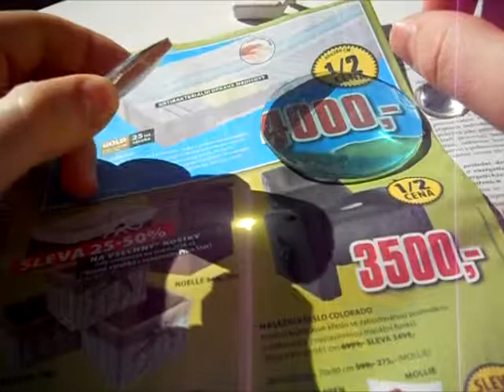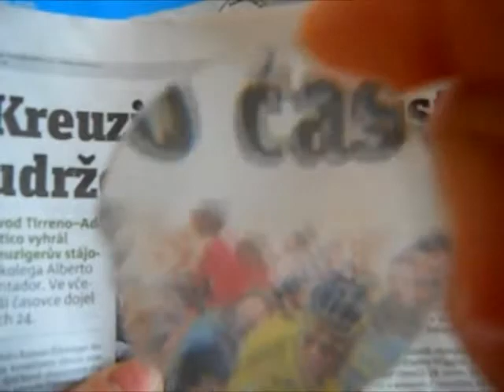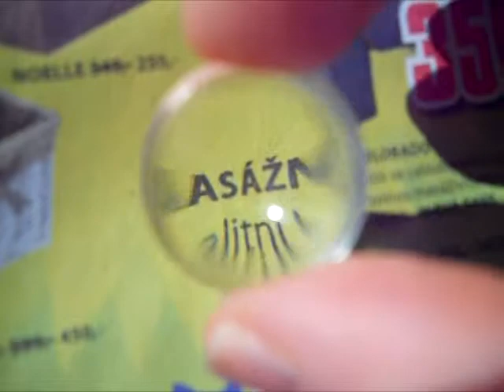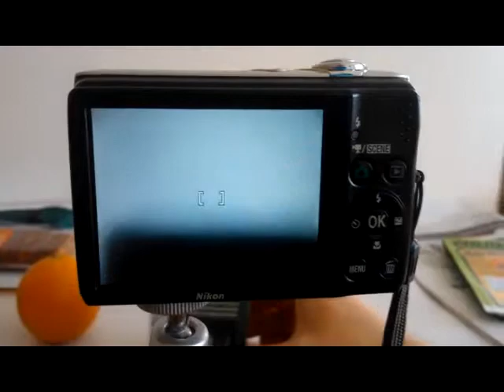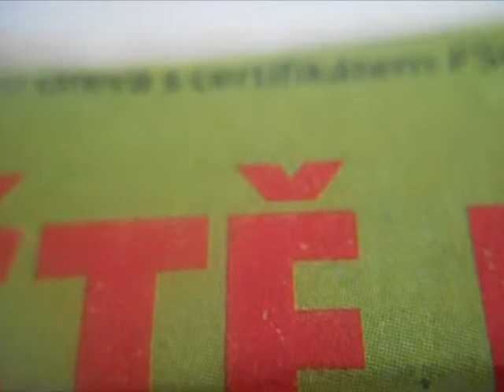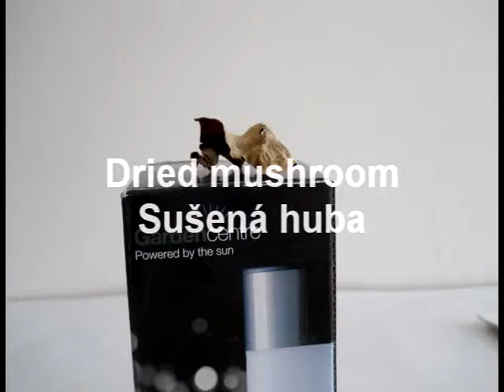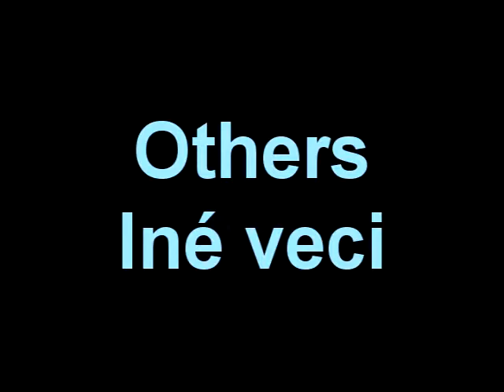Super makro fotoaparát z lacného foťáku a šošovky Slovak language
Ako jednoducho a lacno urobiť z obyčajného foťáku super makro foťák.